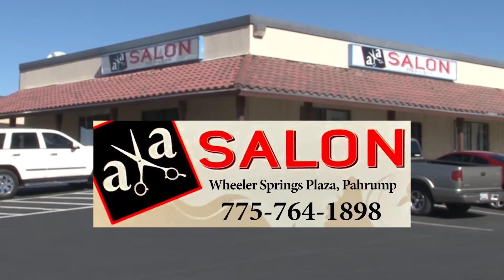09/30/2022 New Park Opens in Henderson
The City of Henderson breaks ground on its newest park and the first to include a community garden.  Brad Francis tells us more.